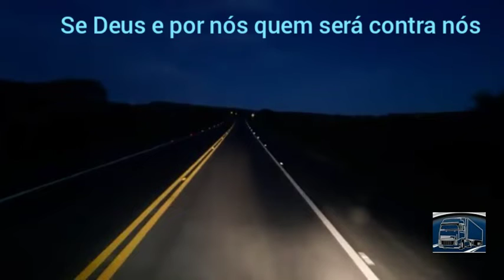América Dourada subindo e descendo morro.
caminhoiro o Rei do Universos